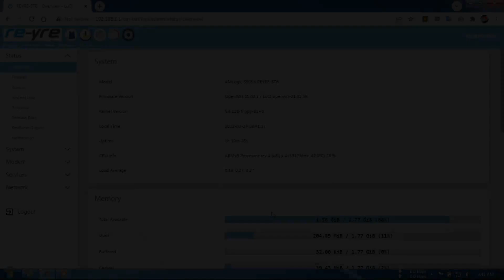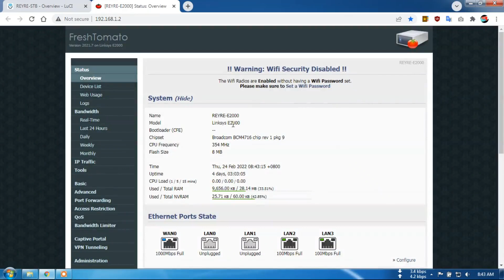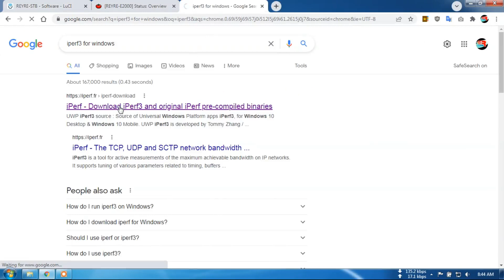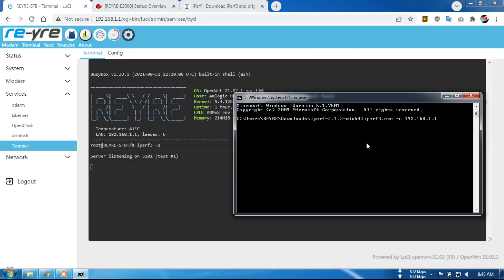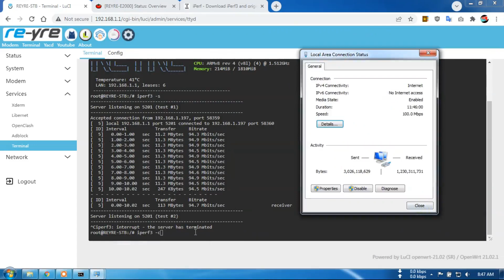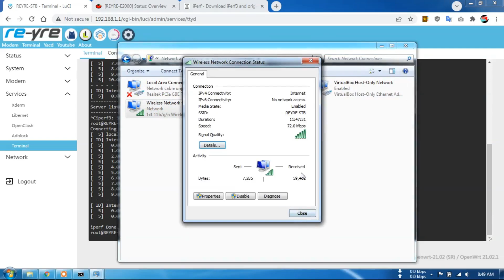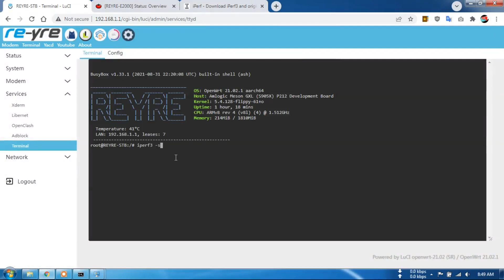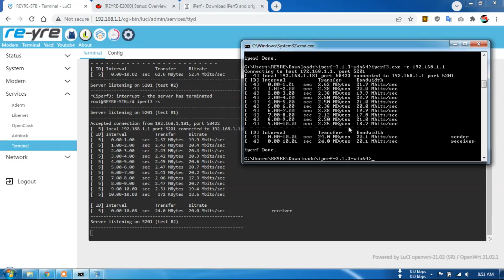Cara mengukur kecepatan jaringan internet local kita dengan iperf3 | REYRE-STB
Mengukur kecepatan maksimal perangkat internet yang kita gunakan di jaringan local dengan iperf3 di openwrt.